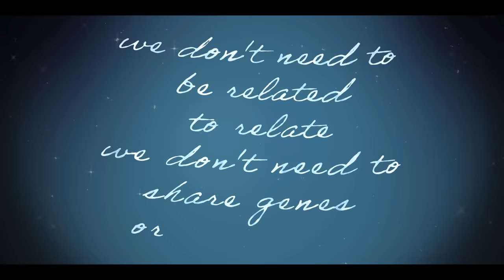Rina Sawayama, Elton John - Chosen Family (Performance Lyric Video)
Rina Sawayama - 'Chosen Family' with Elton John

Lyrics:
Tell me your story and I'll tell you mine
I'm all ears, take your time, we got all night
Show me the rivers crossed, the mountains scaled
Show me who made you walk all the way here

Settle down, put your bags down
(Ooh) You're alright now

We don't need to be related to relate
We don't need to share genes or a surname
You are
You are
My chosen
Chosen family
So what if we don't look the same?
We been going through the same thing
You are
You are
My chosen
Chosen family

Hand me a pen and I'll rewrite the pain
When you're ready, we'll turn the page together
Open a bottle, it's time we celebrate
Who you were, who you are
We're one and the same, yeah, yeah

You are
You are
My chosen
Chosen family
You are
You are
My chosen
Chosen family

I, I chose you
You chose me
I chose
(Chosen family)
I chose you
You chose me
We're alright now

You are
You are
My chosen
Chosen family
You are
You are
My chosen
Chosen family

You are
You are
My chosen
Chosen family
You are
You are
My chosen
Chosen family